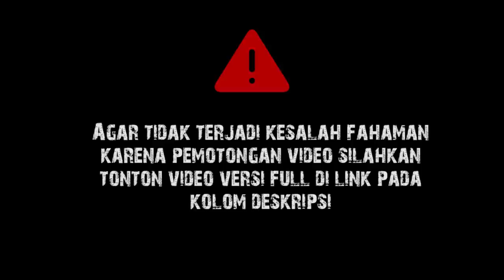Kebahagiaan Mendekati Ajal Kematian || Gus Baha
Tafsir Jalalain Gus Baha Subtitle Indonesia Surat Ar-Rum Ayat 19-27